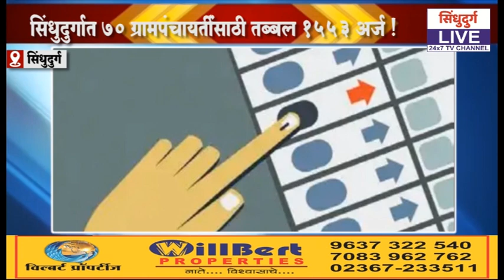सिंधुदुर्गच्या निवडणुक आखाड्यात 'एवढे' उमेदवार..!